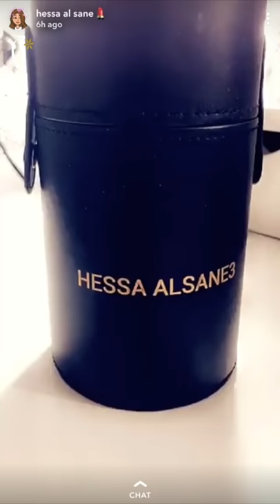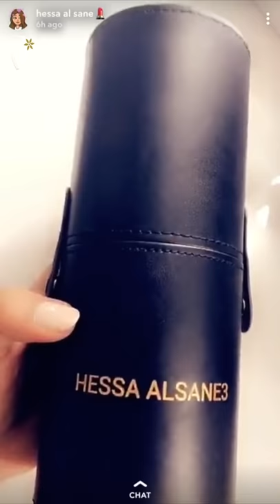Hessa Alsane3 Coverage On Her Makeup Brushes